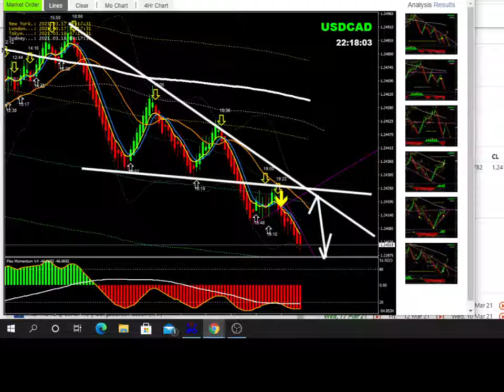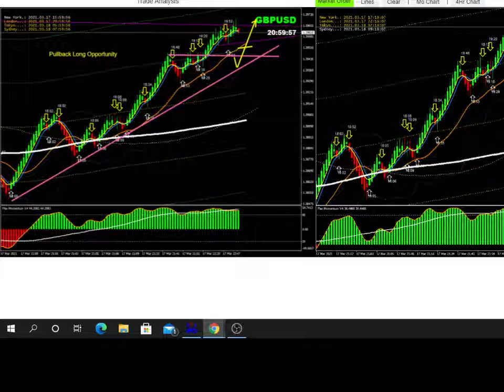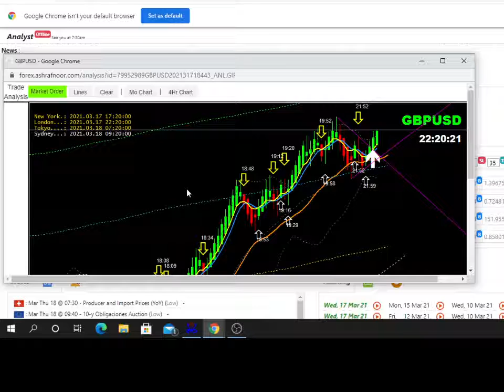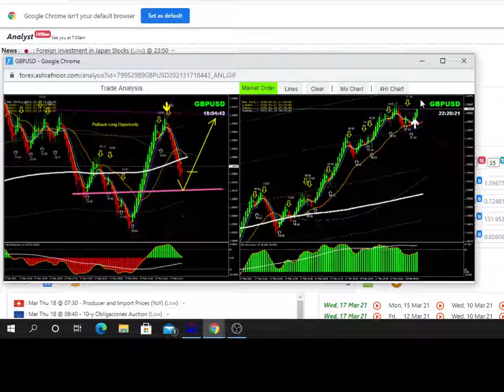Analysis for EUR/USD, GBP/USD, USD/CAD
Look at the massive long and short pips available in the market today. Get involved by getting help and support from the London Forex Trade Show 2019 winner Analyst and attain a life long skill. If you already trade then this could provide you the edge you're looking for.